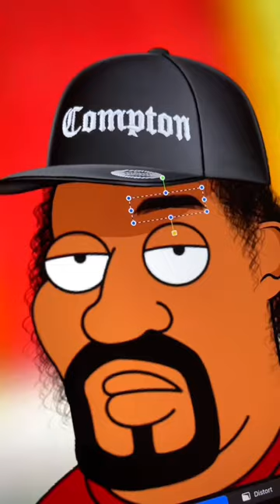Jerome as Eazy-E 👈 Family Guy GLOW UP Transformation